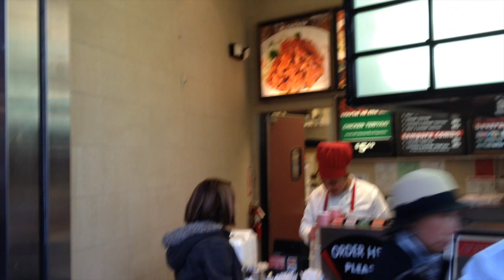Day 43: San Diego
Had trouble uploading yesterday hope this works. Another video later today after we check into the golf resort .

Want to make a breakthrough in your language? Learn with LingQ. Choose from thousands of lessons